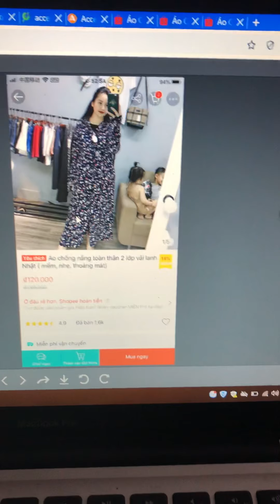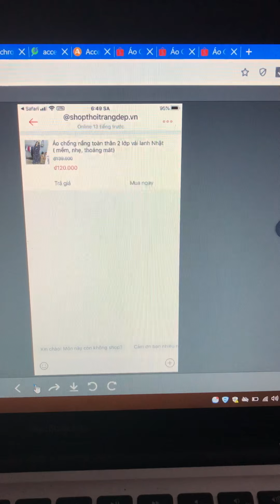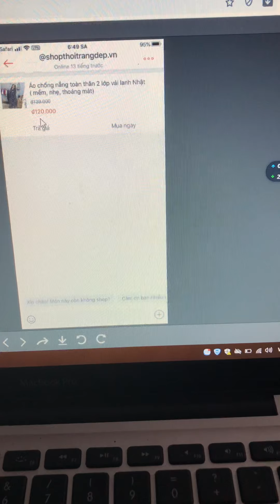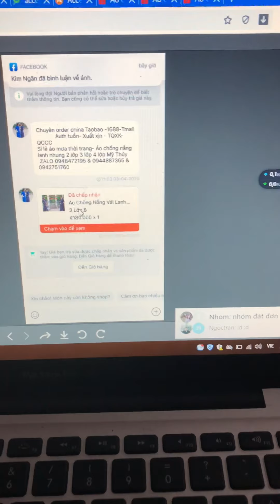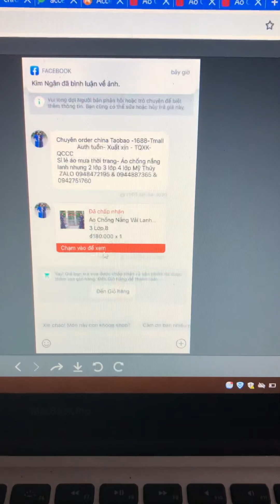Trả giá sản phẩm trên shope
Cách trả giá sản phẩm